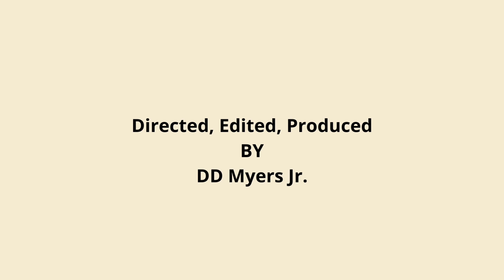Sparkles Talented Pet Cat Loving loving on Thursday 11/25/2021 After playing Hard W/ The Fur Balls.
Miracle Funny Talented Pet Cat Frolicking Adventure With Family. Which involves the cats to use the talent they posses to either have fun or get into trouble you never know what will happen.

This is one of the best places to get your Katting on place pass the word around. We would be extremely greatful to each and everyone that could make that happen. We Truely love ya to the moon and back.

They are some very special moments and memories. I felt the need to share with everyone. I hope ya enjoyed the videos. Always just got to love our 4 legged family members aren't they 1 of the best parts of our human Race. Without them life wouldn't be the same
Remember to always give them lots of loving they will just love us even more each and every day if we could just make it so.

I use my Samsung Note 10+ to create, edit, and upload to the channel.

Go watch Video play lists their different ones to chose very. we ate sure you'll enjoy them very much.

Please when finished watching video go to channel  and watch all the videos me and my family would be grateful to everyone for stopping by the channel.

Remember everyone is loved here and appreciated here on the channel. You are a amazing group of individuals.

Tel next time, take care of you and your family always frist. Everyone have a great day, wonderful night, and a better tomorrow.

Don't forget cat is and will always be the way it would make this place of ours even better now matter what.

Lovingouranimalswouldjustmake thisplacebetterforeachthatliveinit
allanimalslivesmatterinthiscrazyplanetofoursthatwecallearthMiracle Funny Talented Pet Cat Frolicking Adventure With Family. Which involves the cats to use the talent they posses to either have fun or get into trouble you never know what will happen.